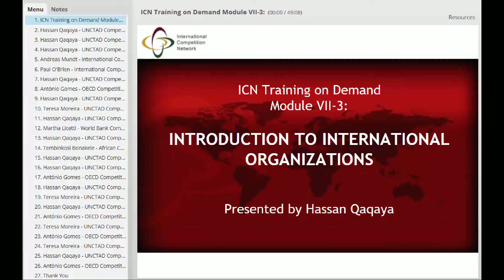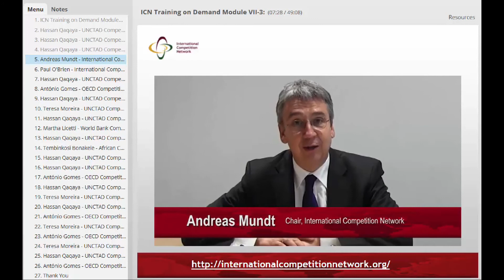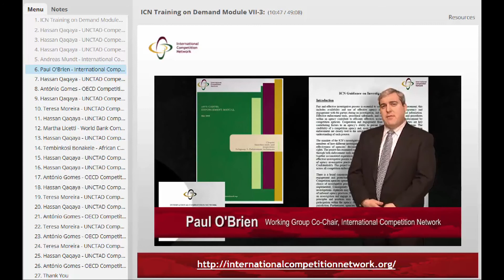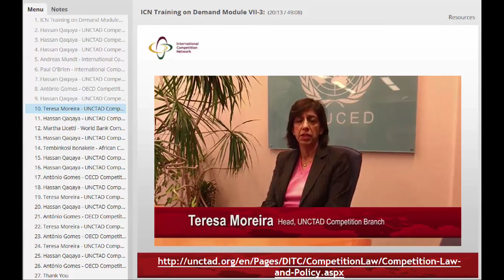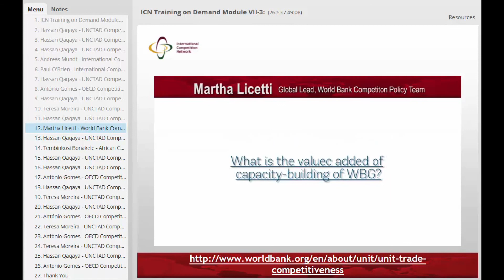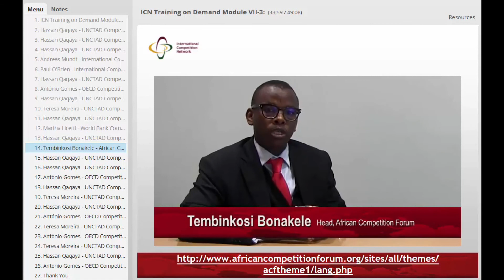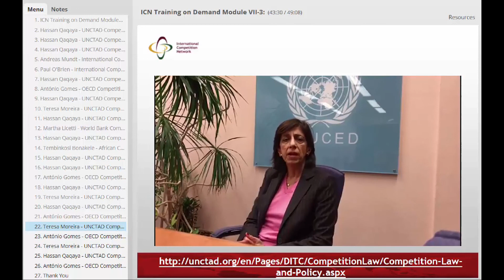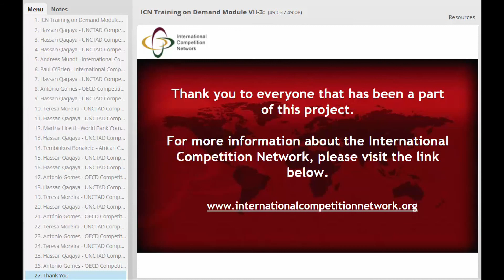ICN Training on Demand: Introduction to International Organizations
This module, produced by Hassan Qaqaya, former head of the UNCTAD Competition and Consumer Branch and an active ITOD NGA, aims to give a broad perspective on what international organizations such as the ICN, OECD, UNCTAD, World Bank, and others produce and how their products can be useful to an agency.  The module includes interviews with the heads of international organizations including Antonio Gomes, head of the Competition Division at OECD, Teresa Moreira, head of UNCTAD’s Competition Policy and Consumer Protection Branch, Martha Licetti, head of the Competition Policy Team at the World Bank, and Tembi Bonakele, Chairperson of the African Competition Forum.

Timestamps
0:00 Introduction
0:10 Hassan Qaqaya – UNCTAD Competition Branch
2:00 Andreas Mundt – International Competition Network
7:55 Paul O’Brien – International Competition Network
11:11 Hassan Qaqaya – UNCTAD Competition Branch
12:28 António Gomes - OECD Competition Division
18:06 Hassan Qaqaya – UNCTAD Competition Branch
18:17 Teresa Moirera – UNCTAD Competition Branch
20:28 Hassan Qaqaya – UNCTAD Competition Branch
20:47 Martha Licetti – World Bank Competition Policy Team
29:12 Hassan Qaqaya – UNCTAD Competition Branch
29:46 Tembinkosi Bonakele – African Competition Forum
33:35 Hassan Qaqaya – UNCTAD Competition Branch
36:16 António Gomes - OECD Competition Division
38:00 Hassan Qaqaya – UNCTAD Competition Branch
38:12 Teresa Moirera – UNCTAD Competition Branch
40:00 Hassan Qaqaya – UNCTAD Competition Branch
40:22 António Gomes - OECD Competition Division
42:12 Teresa Moirera – UNCTAD Competition Branch
44:35 António Gomes - OECD Competition Division
46:16 Teresa Moirera – UNCTAD Competition Branch
47:36 Hassan Qaqaya – UNCTAD Competition Branch
47:51 António Gomes - OECD Competition Division
48:46 Thank You